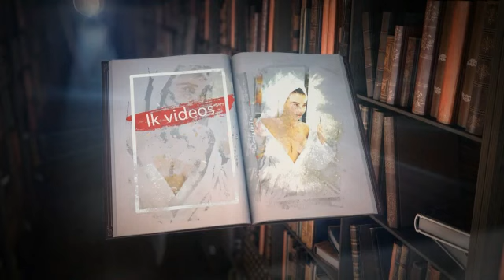pet chop boys corazon by lokifato